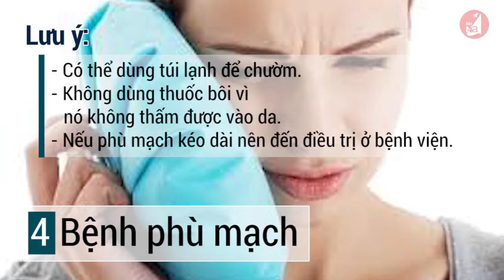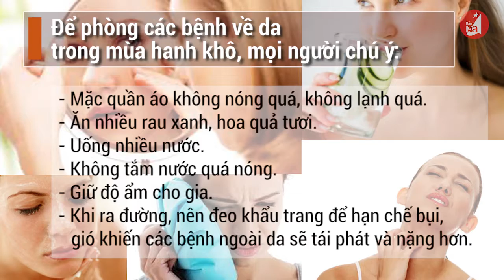Phòng bệnh mùa hanh khô